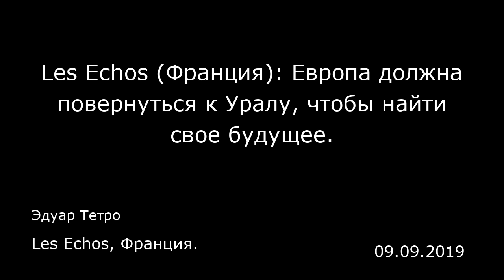Les Echos (Франция): Европа должна повернуться к Уралу, чтобы найти свое будущее.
Les Echos, Франция.
Эдуар Тетро
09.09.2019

Сегодня большой Европе угрожает уже не внутреннее противостояние, а две хищных державы XXI века. На востоке — Китай Си Цзиньпина прокладывает «шелковые пути», покупает земли, порты и природные ресурсы. На западе — США Дональда Трампа утверждают свой цифровой, юридический, валютный и военный империализм. Странный союзник, который без конца оскорбляет и шантажирует партнеров.  Так, какова же судьба Европы? Нынешнее доминирование США или будущее разграбление Китаем? А, может, третий путь, путь стратегической автономии?  Стратегические партнеры  Но как добиться такого сближения с государством, которое без конца демонстрирует плохие манеры и ведет себя угрожающе? Чай с полонием посреди Лондона, волна фейков в соцсетях, реализация доктрины Герасимова по подрыву западных демократий, гибридная война на Украине, финансирование практически всех европейских ультраправых партий — список российских бесчинств в Европе выйдет немаленьким.  Условия договора  Сейчас, когда российская власть ослаблена плачевным положением дел в экономике и внутренними протестами, пришло время положить конец ее неблаговидной деятельности и создать условия для новой договоренности. Перед нами стоят те же самые приоритетные проблемы. Радикальный исламизм и демографические бомбы замедленного действия вокруг у Каспийского, Черного и Средиземного моря. Борьба Китая и Америки за мировое лидерство в XXI веке. Стареющее население и слабый структурный рост экономики.  По примеру того, как Европейское сообщество сначала ...